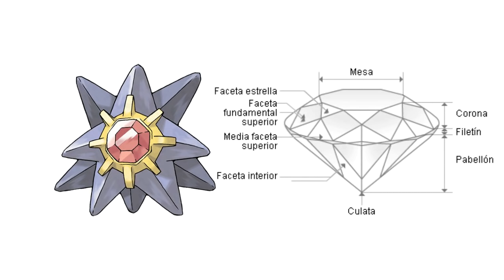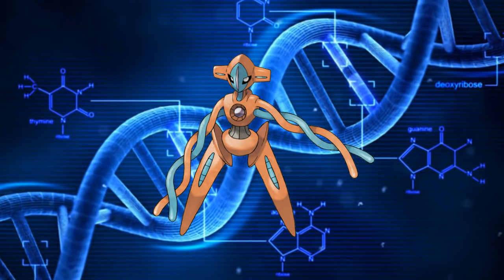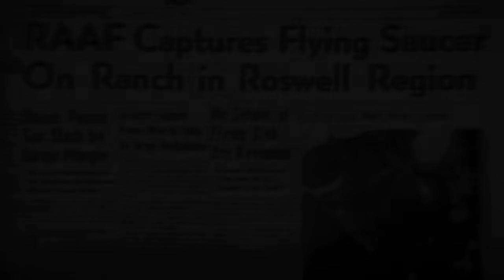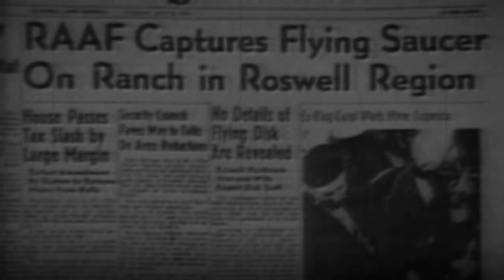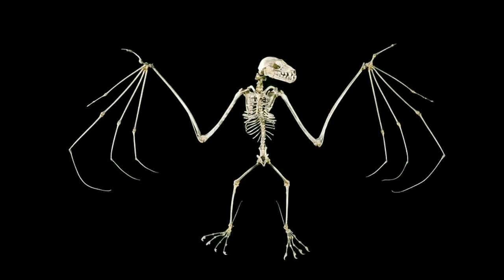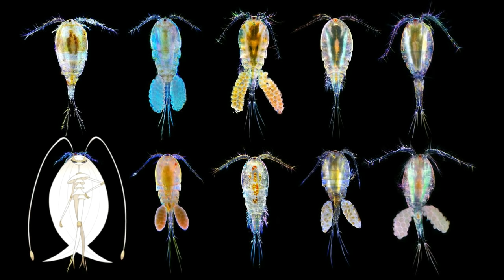Explicando a los Pokémon extraterrestres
Durante estos dos años que lleva existiendo mi canal hemos explicado a la mayoría de pokémon del planeta tierra, es momento de mirar al cielo y hablar de todos aquellos que provienen de otros mundos. ¡Vamos a darle candela a esto!